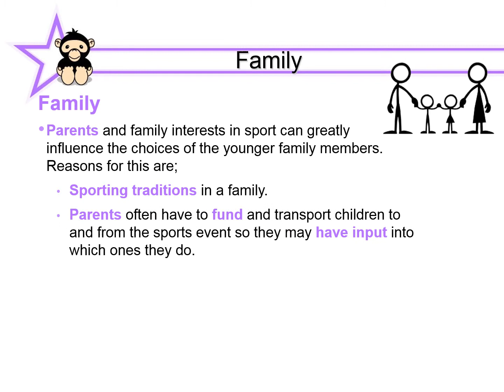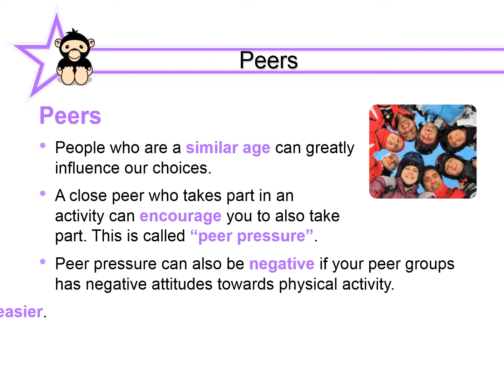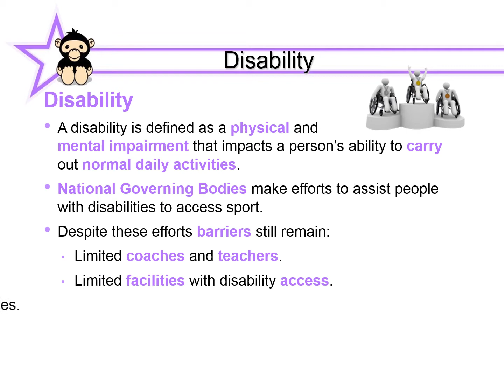Engagement patterns of different social groups